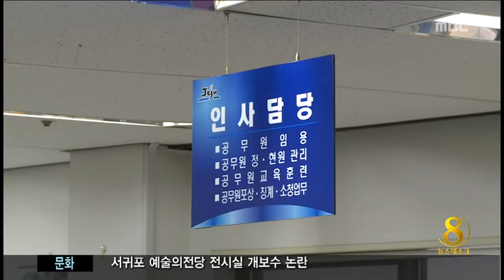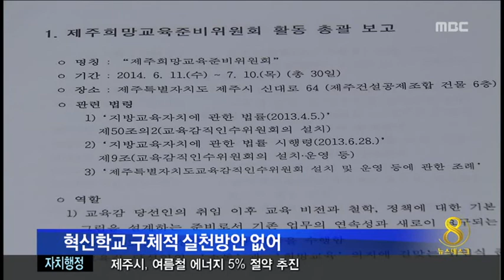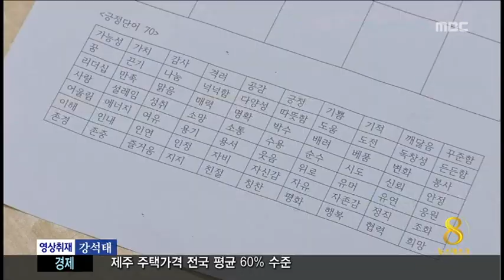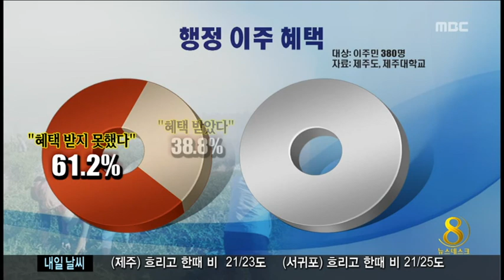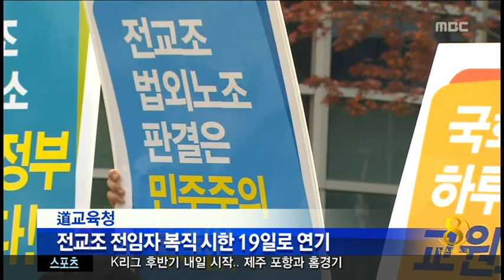제주MBC 뉴스데스크 2014년 7월 4일(금)